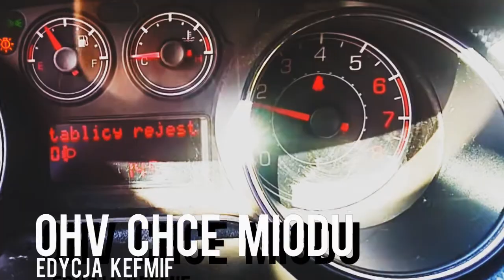Moje ohv chce miodu (edycja kefmif) - speszjal widejoł na 200 subów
cały footage własny